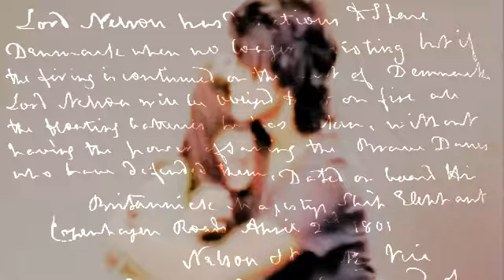Jemi, today was a fairytail.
heyyyyyy.
so, this video was one of the ones that got the most votes for me to finish. the other ones
were Jelena is magical and Demi, what to wear. i decided i'll just go ahead and finish all 3.
gives me something to do. hahaha. but anyway, i actaully like the way this turned out, sorta. haha
well, about half way through the video, i downloaded some more newbluefx and so i used them alot during the end. haha. and the picture in the end is just a jemi picture bg thing i made on photoshop for the video. (:
im really starting to like this couple.

their adorable :D

haha.
anyway.
i have sooo many subs. 1,000+!! and i want to thank you guys for that! :D
i will have a video out soon with things for you guys! so keep a eye out for that!
i love you guys! :D
your amazing:)

enjoy the videooooo! :D

and if you read this far in this lame ass, long damn desc. thanks!
and sorry about youtube ruining the qualinty. :/
well...
its 1:09am hereee. yayy. haha idk
bye guys! :D